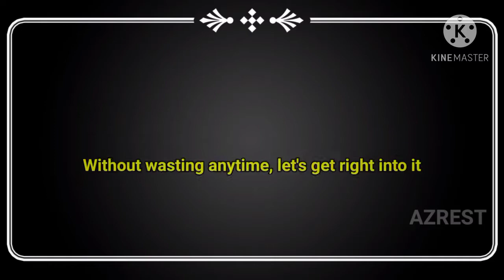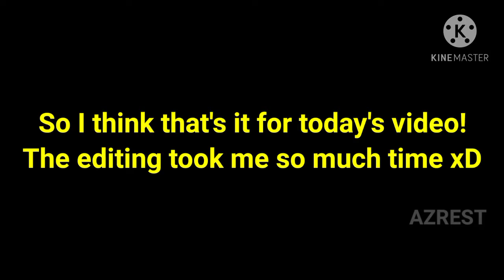Call of Duty Mobile | Graphics Comparison Low vs Medium (Part 3)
Low vs Medium part 3!!

Hope you guys enjoy this brand new video!